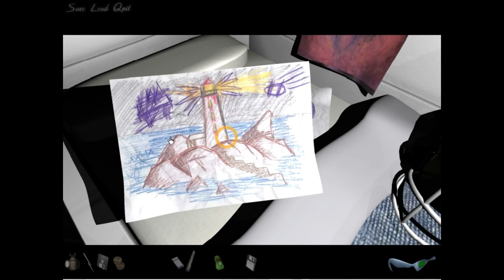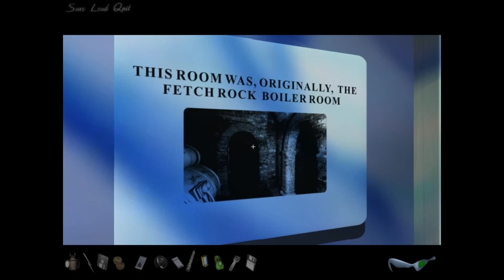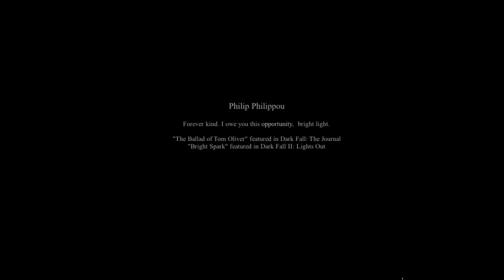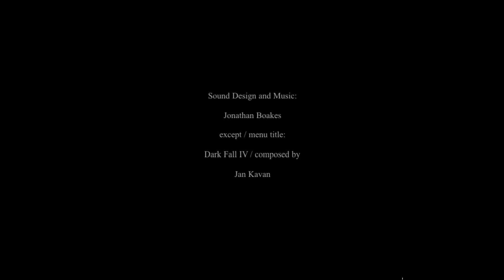Going to the past to set things right in the future! - Darkfall 2: Lights Out - Part 5 (Ending)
RELEASE DATE: Aug 24, 2004
DEVELOPER: Darkling Room
PUBLISHER: THQ Nordic

Three men once manned the lighthouse on Fetch Rock, but they vanished without trace on New Year, 1900. No-one knows what really happened to those three poor souls, and no-one is brave enough to stay in the lighthouse, alone, after dark. Except you...travel to Fetch Rock Island, and discover what really happened...

Use supernatural investigative techniques and realistic ghost hunting gadgets to reveal the evil presence that threatens Fetch Rock. Together you must defeat the evil that hides in the mist and uncover the mystery of Lights Out.

The game is best played in a dark room with your speakers turned up. Unless you're scared, of course.
The Story
Many lives have been lost on the lethal rocks surrounding the harbour town of Trewarthan. Mysteriously, a thick fog covers the land and the silence is shattered by the sound of ghastly foghorn. Suddenly, the faithful light of Fetch Rock Lighthouse is plunged into darkness.

‘Fetch’ is the old English word for ‘ghost’; The old lighthouse is built upon something ancient and terrible, causing manifestations, time distortions and unexplainable paranormal events. Only by jumping through time, from the ancient Bronze Age to a futuristic research base, will you be able to uncover what is really happening on fetch Rock. Was your arrival upon the Island, that foggy night, really coincidence, or is someone, or something calling to you, across time.